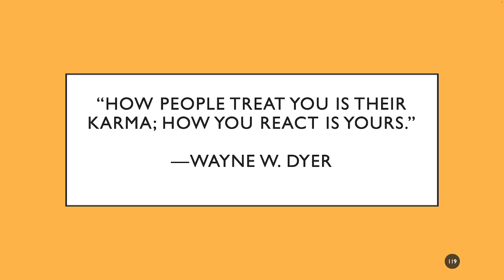Quote of the Day #119